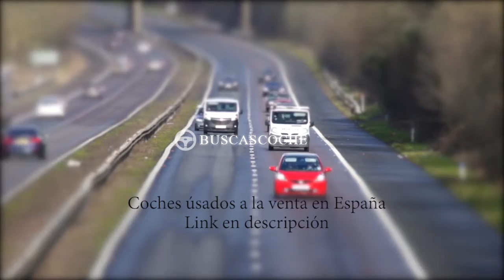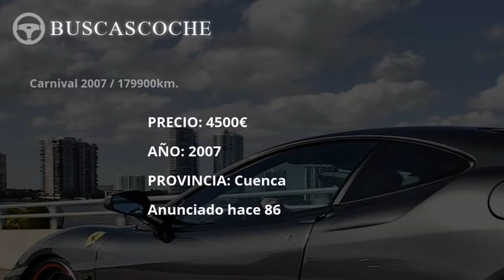Kia Rio desde 1200€, mejores ofertas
Ultimos coches Kia Rio usados en venta, visita para verlos.